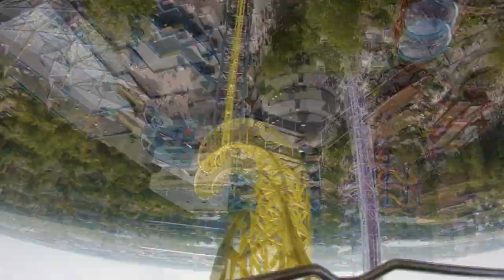(My Day) Linnanmäki 2024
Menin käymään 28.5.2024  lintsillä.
paina ylä peukkua jos pidit videosta.